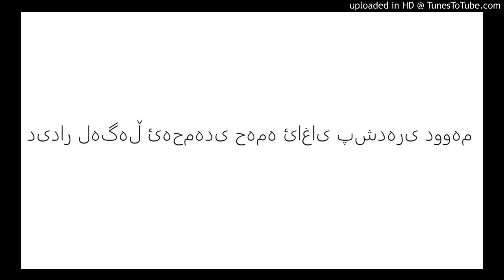دیدار لەگەڵ ئەحمەدی حەمە ئاغای پشدەری دووەم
دیدار لەگەڵ ئەحمەدی حەمە ئاغای پشدەری